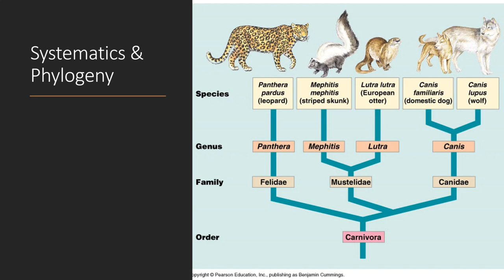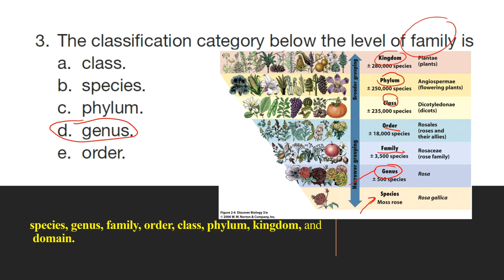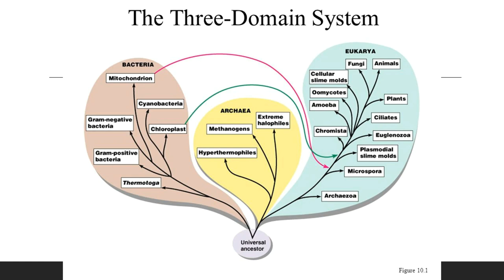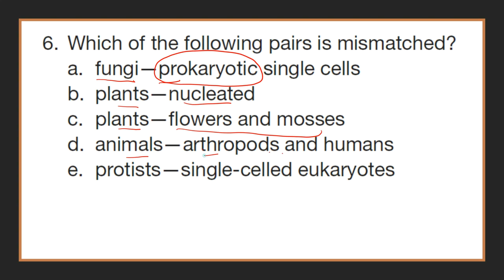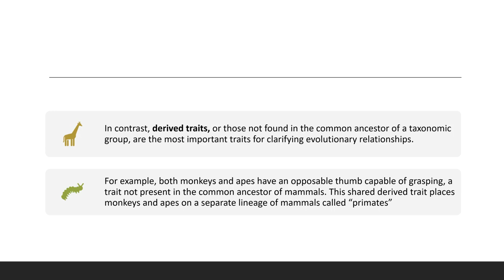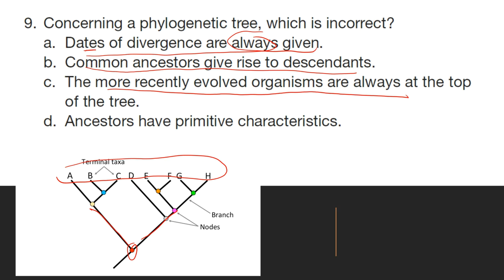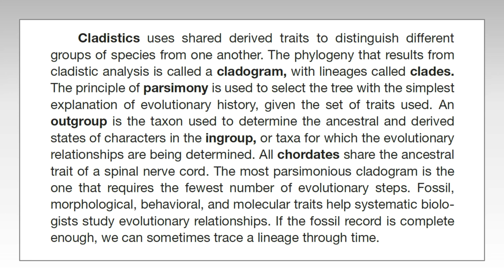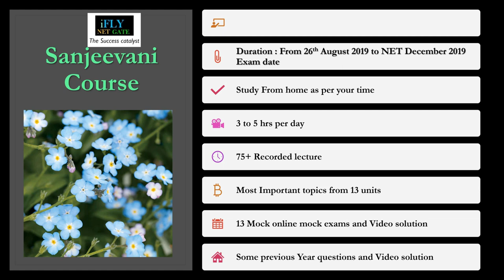Online CSIR NET Quiz : Phylogenetics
Goat
0:08 / 1:37
Wayne Jones
Children's | Happy